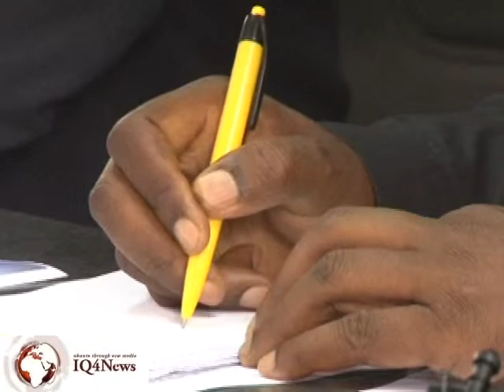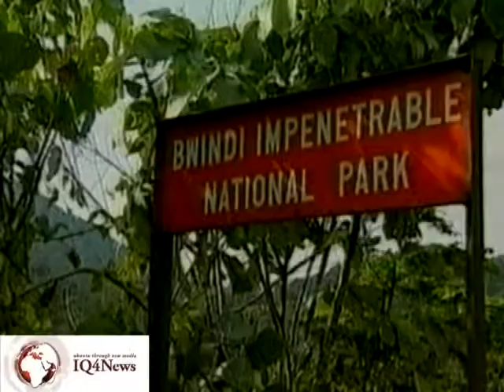Ugandan Minister of Tourism, Ephraim Kamuntu, warns on Kony media hype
The minister of tourism Ephraim Kamuntu has expressed concern over the current media hype about Joseph Kony. This follows a film released by invisible children, an international NGO about the attrocities committed by the LRA in northern Uganda.